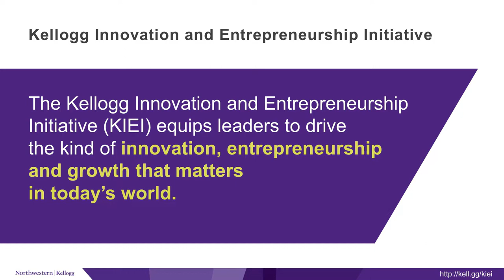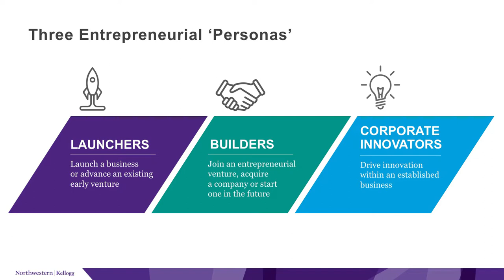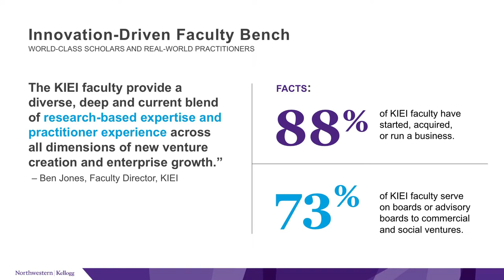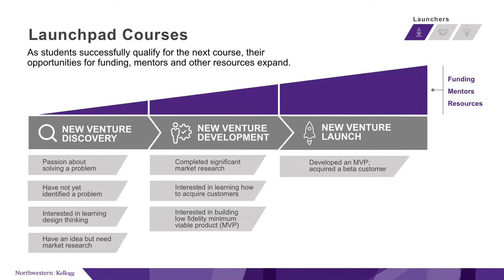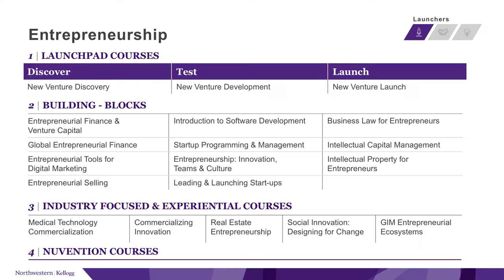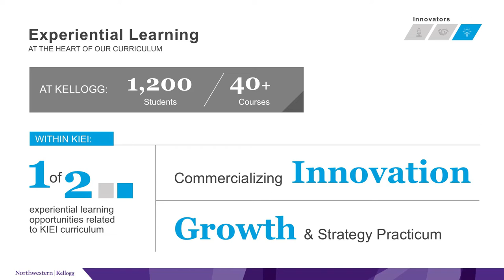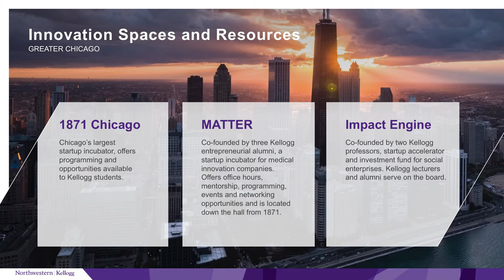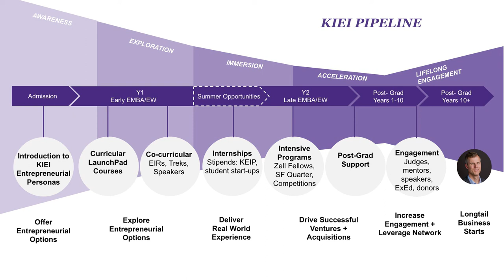Kellogg Innovation & Entrepreneurship Initiative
Linda Darragh, clinical professor of entrepreneurship, and Chase Michalek ’18 give an overview of the Kellogg Innovation & Entrepreneurship Initiative, and discuss resources available to help students develop a business.